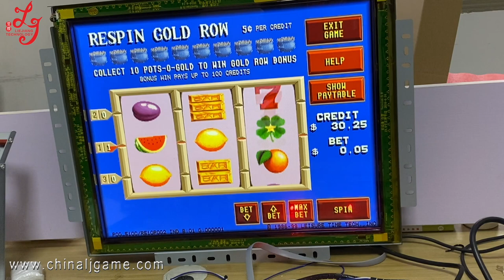19 22 Inch Touch Screen Monitor For POG 510 580 595 Game Board PCB Board POG Games Machines For Sale